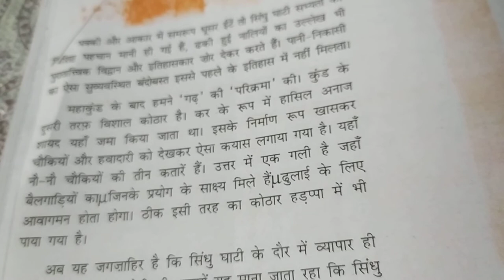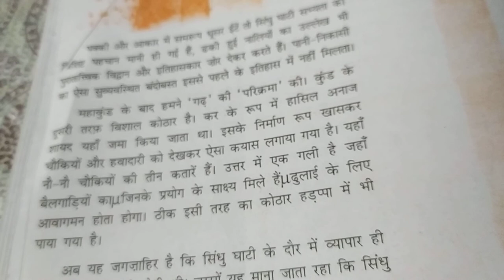Ateet Mein Dabe Pao-Om Thanvi